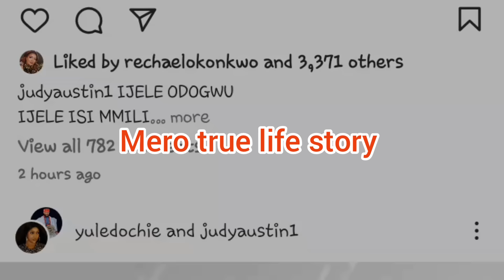YUL EDOCHIE ABANDONED JUDY AUSTIN